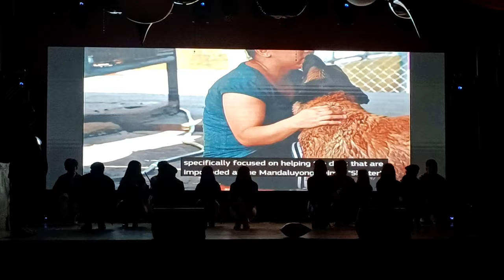TaskUs YEP 2022 @ Blue Leaf Cosmopolitan